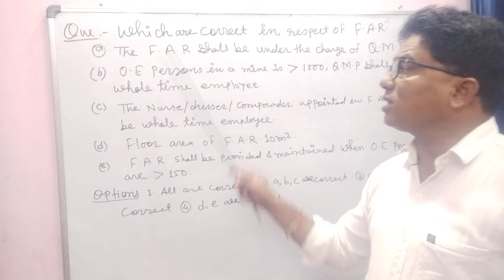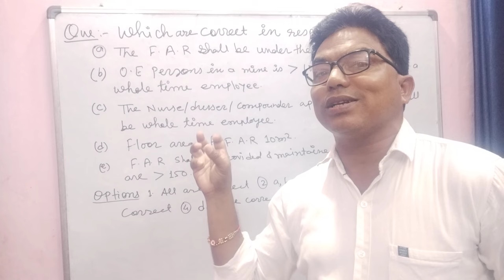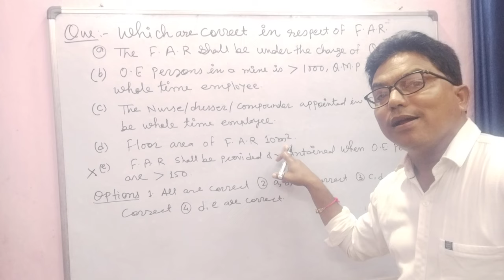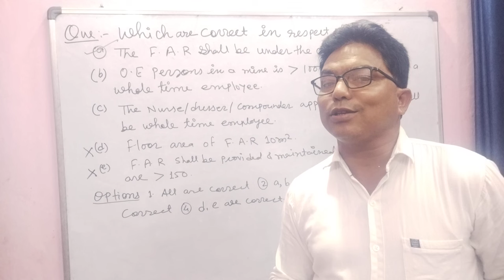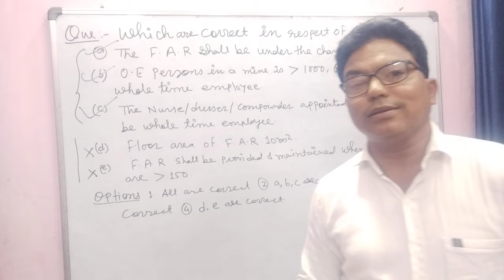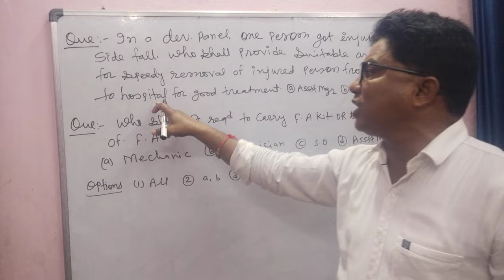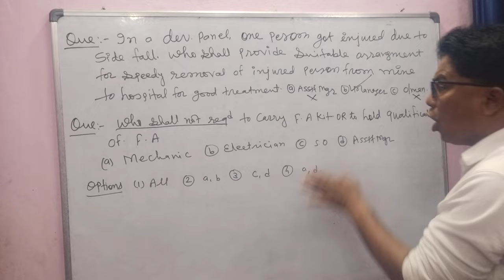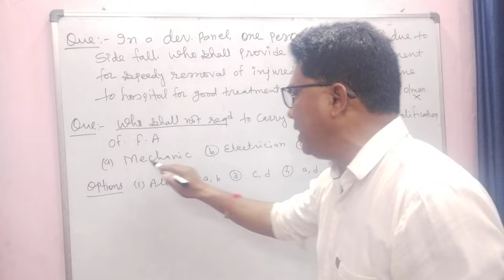MCQ on First aid in mines.concept clear session.